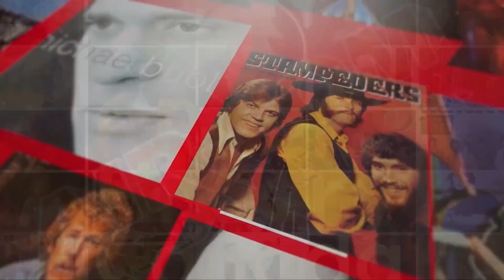Interview: Kim Mitchell Wants Fans to Know - He's Not Only a ROCK Star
Interview Clip #8 Kim Mitchell Wants Fans to Know - He's Not Only a ROCK Star